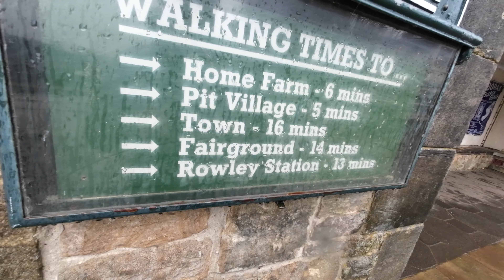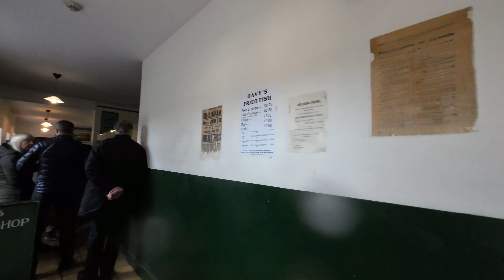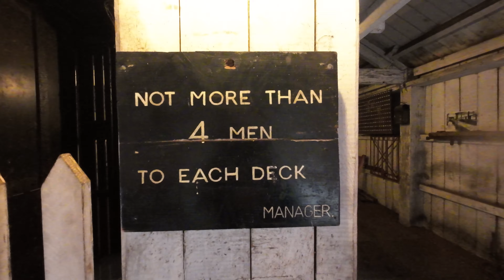Exploring Beamish Pitt Village: Talking To Blacksmith and Eating Fish & Chips Era 1913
You may have already seen me eating fish and chips here but I figured I'd show you a little more of the Pitt Village from my day at Beamish open-air museum.